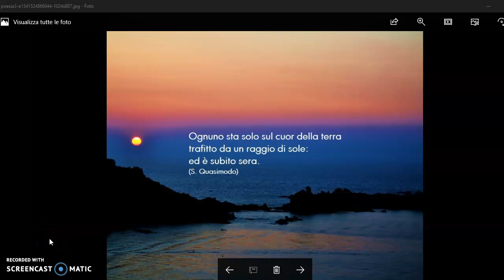QUASIMODO: "ED E' SUBITO SERA".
QUASIMODO: "ED E' SUBITO SERA". PER GLI ALUNNI DELLA III C